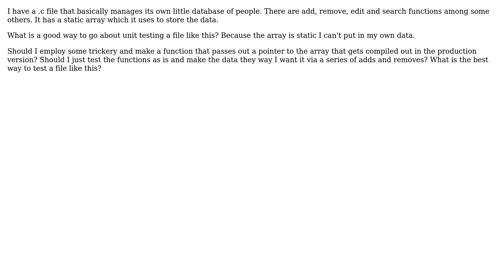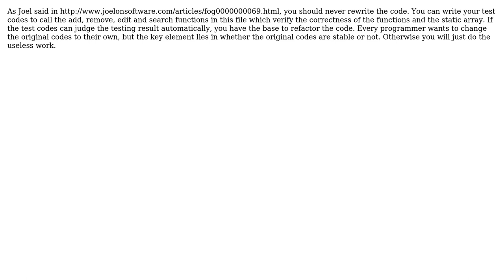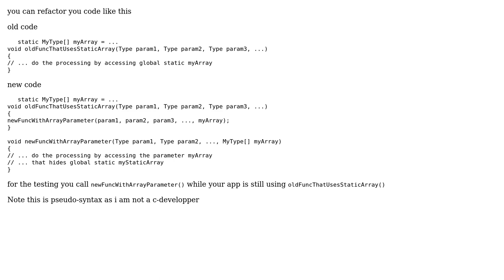Software Engineering: Testing a file that relies heavily on a static array (4 Solutions!!)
Software Engineering: Testing a file that relies heavily on a static array

With thanks & praise to God, and with thanks to the many people who have made this project possible! | Content (except music & images) licensed under CC BY-SA | Music | Images & others | With thanks to user rjnilsson user Oleksi user Learn everyday user k3b user Justin and the Stack Exchange Network Trademarks are property of their respective owners. You are responsible for your own actions.